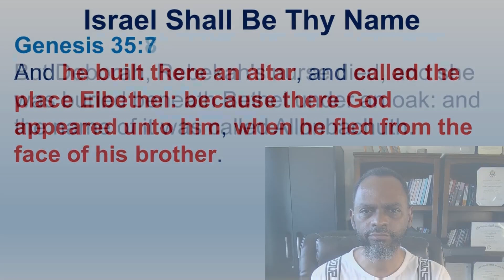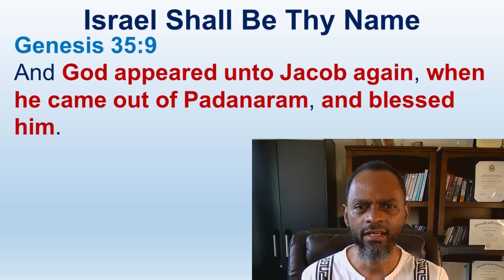We Must Learn To Remember All The Things The Most High Have Done In Our Lives - Genesis 35:1-29